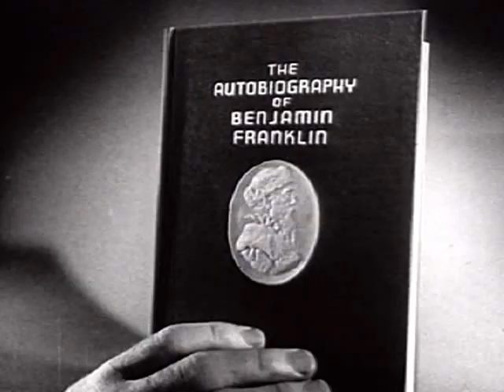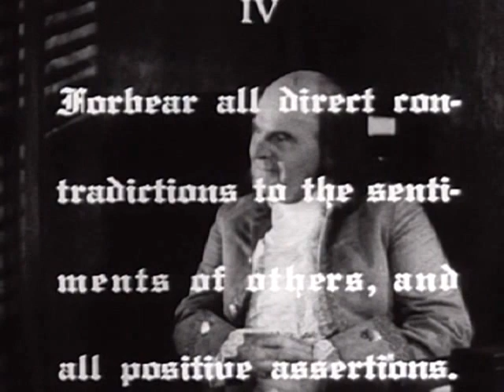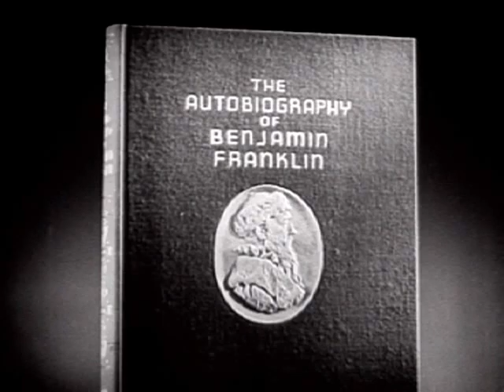Selling America (1938)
A 1938 salesman speaks with Benjamin Franklin, one of the greatest Generic version of a film originally produced for Frigidaire.